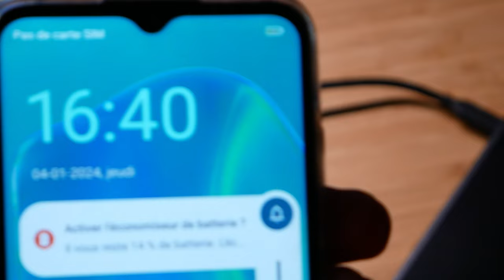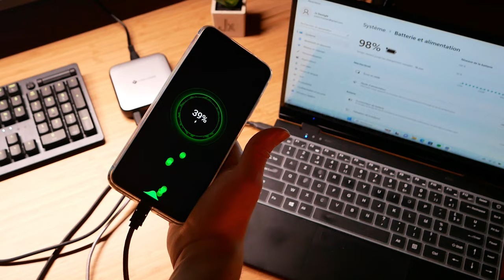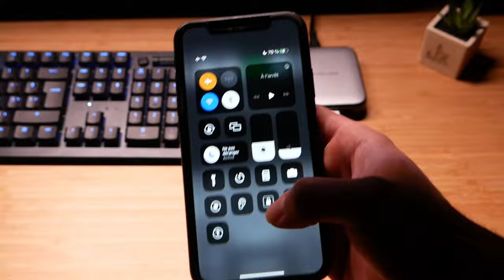Un CHARGEUR Ultra RAPIDE de 65W ! NOVOO RG65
Le chargeur NOVOO RG65 est un appareil USB-C polyvalent offrant une capacité de charge puissante de 65W. Il dispose de quatre ports : un USB-C et deux USB-A, prenant en charge une gamme d'appareils incluant des ordinateurs portables, des tablettes et des smartphones. Ce chargeur utilise la technologie GaN pour une conversion d'énergie efficace et est compact pour une portabilité aisée. Il intègre des fonctionnalités de sécurité pour se protéger contre les problèmes électriques courants et est fourni avec un câble de 1,5 mètre, bien que le câble Type-C ne soit pas inclus.

Produit de la vidéo:
• NOVOO RG65

► Mon setup:
• Siège (Hinomi X)